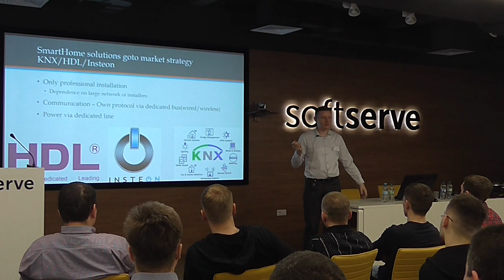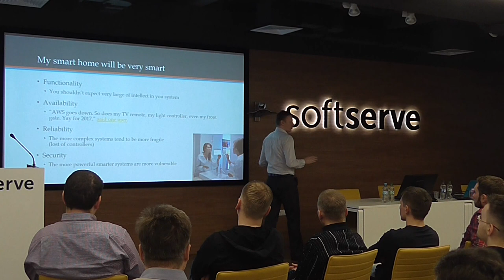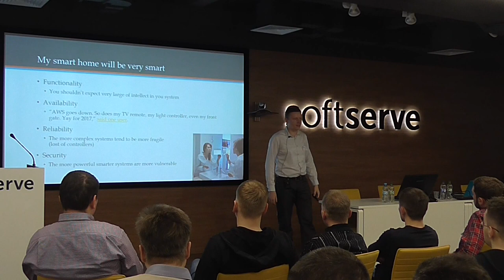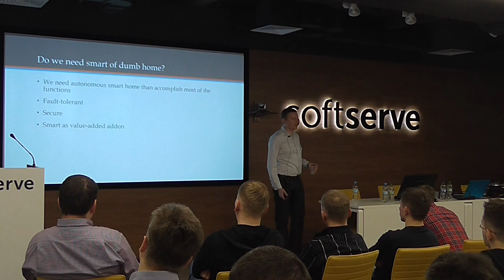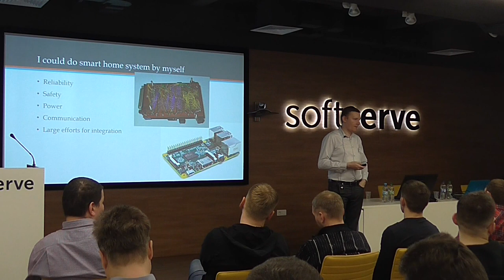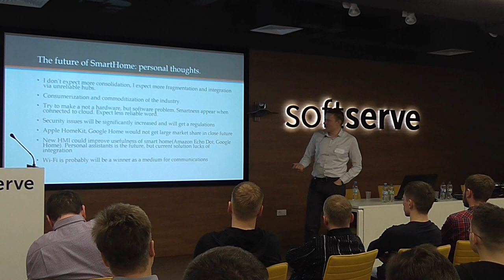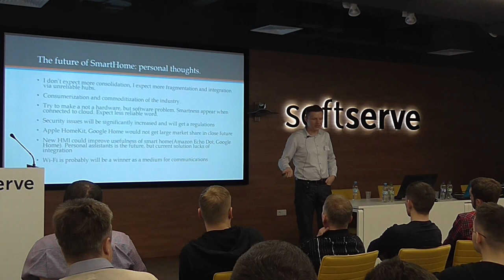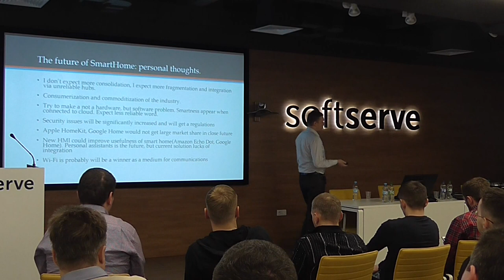Smart Home: the myths and reality by Petro Sasnyk (Ukr, Part 2)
What home functions/scenarios can be automated?
When smart home is not really smart.
Do we need smart of dumb home?
What constraints of smart home solution designers are facing and how do they overcome it.